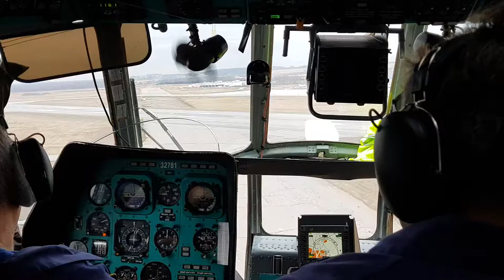Горные Вертолеты. Питер 2018